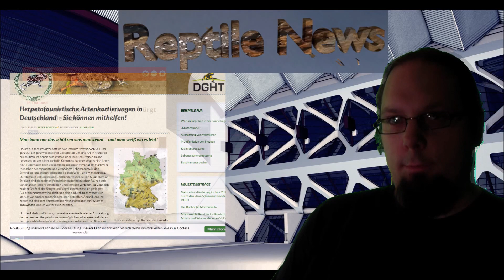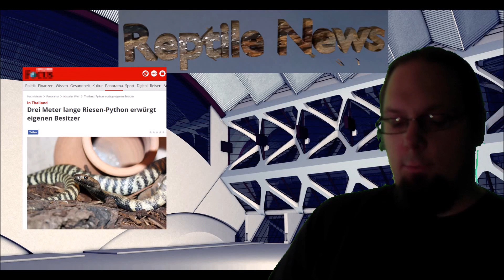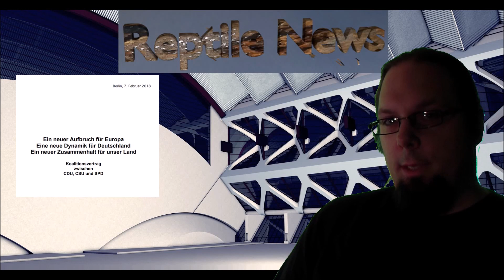Reptilien News IV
Zitatrecht:
§ 51 Urheberrechtsgesetz - Zitate

Zulässig ist die Vervielfältigung, Verbreitung und öffentliche Wiedergabe eines veröffentlichen Werkes zum Zweck des Zitates, sofern die Nutzung in ihrem Umfang durch den besonderen Zweck gerechtfertig ist. Zulässig ist dies insbesondere, wenn

1. einzelne Werke nach der Veröffentlichung in ein selbständiges wissenschaftliches Werk zu Erläuterung des Inhaltes aufgenommen werden;

2. Stellen eines Werkes nach der Veröffentlichung in einem selbständigen Sprachwerk angeführt werden;

3. einzelne Stellen eines erschienen Werkes der Musik in einem selbständigen Werk der Musik angeführt werden.

(alle relevanten Logos wurden verpixelt)

Danksagung:

Bilder:
Pexels

Hintergrundmusik:
Frametexx - Point of View

Verwendete Programme:
Blender
VDSC
(ggf. R Studio)